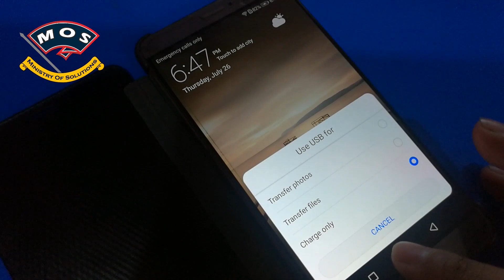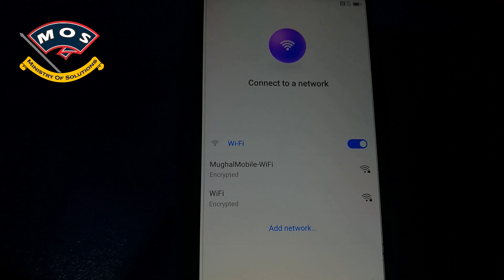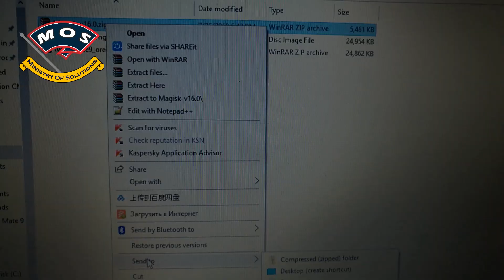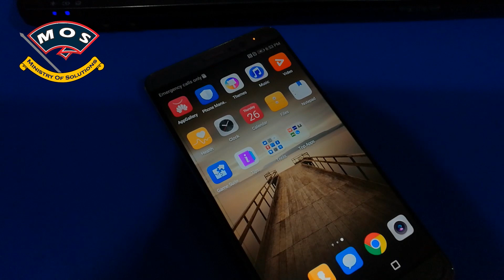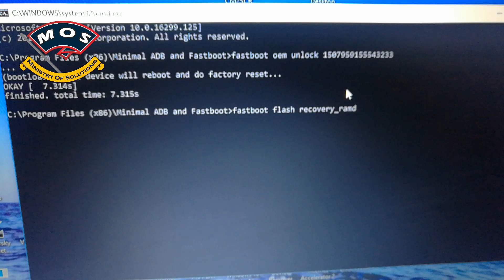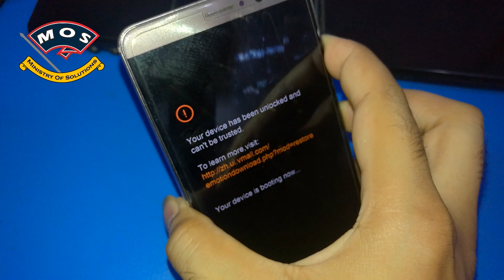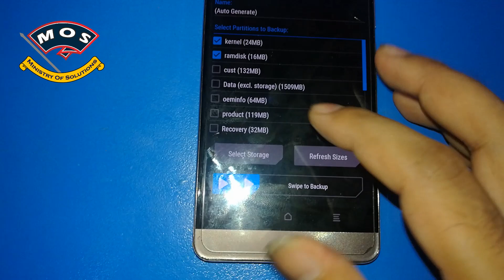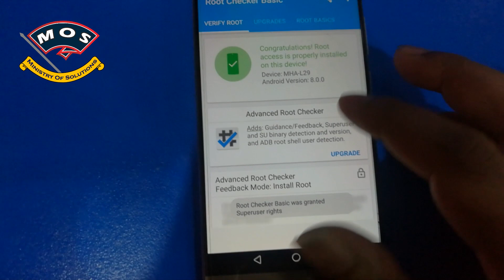Huawei Mate 9 Root Oreo (MHA-L29 EMUI8.0)